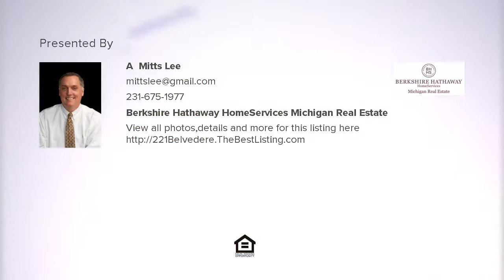221 Belvedere, Charlevoix, MI Presented by A. Mitts Lee.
Contact A. Mitts Lee for more information.
Berkshire Hathaway HomeServices Michigan Real Estate

Prime 50' Boat Slip on Round Lake downtown Charlevoix at Fairport Yacht Basin. Fairport amenities include parking, bathrooms and laundry facilities, electric, cable. These slips are very rare to come on the market. Slip is leased for the 2019 season. Easy straight in and out access.